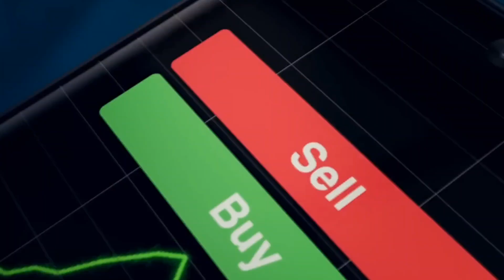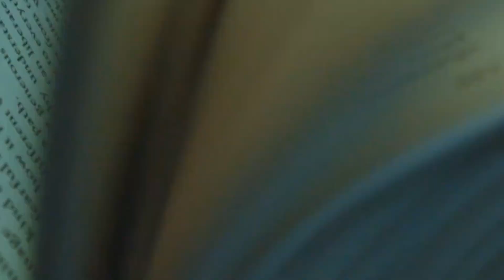iQOO Z9s PRO 5G Launch in Date Confirm | Full Specs Reveal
iqoo z9s pro camera test
iqoo z9s pro display
iqoo z9s pro bgmi test
iqoo z9s pro specs
iqoo z9s pro features